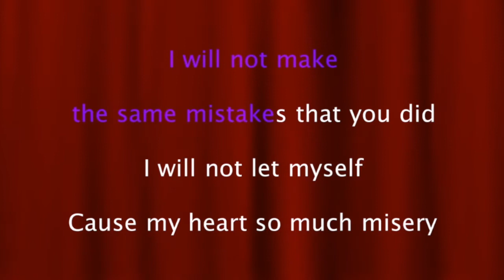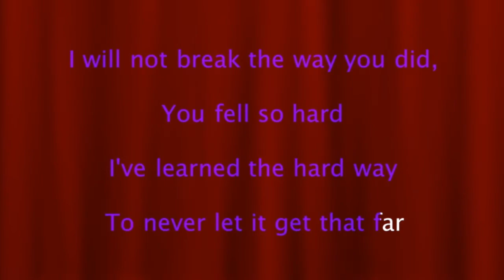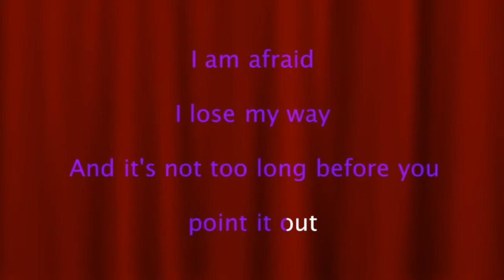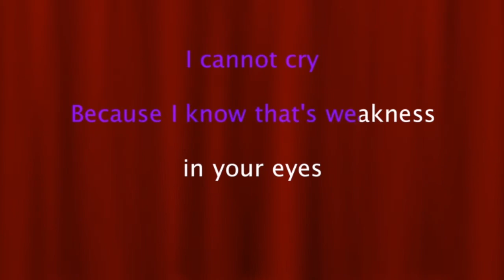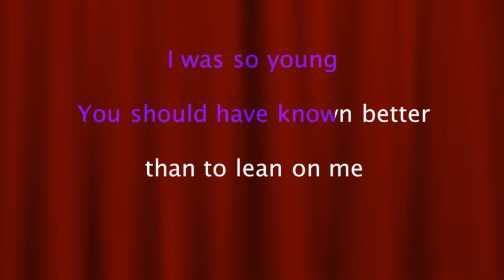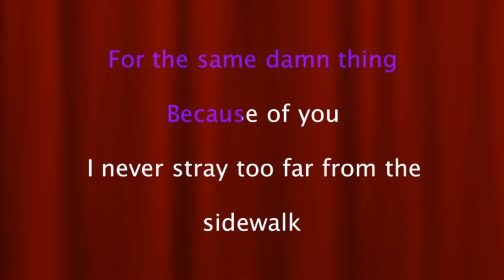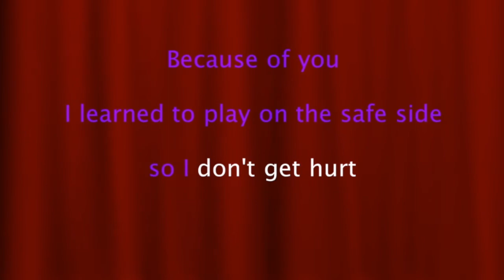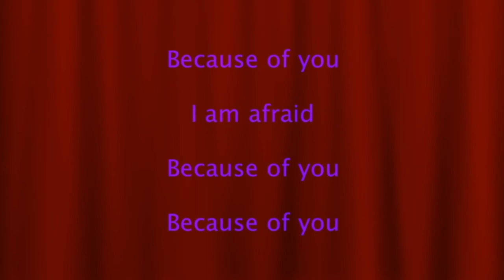Kelly Clarkson - Because Of You ( Karaoke Version )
Sing Along Karaoke "Because Of You" by Kelly Clarkson